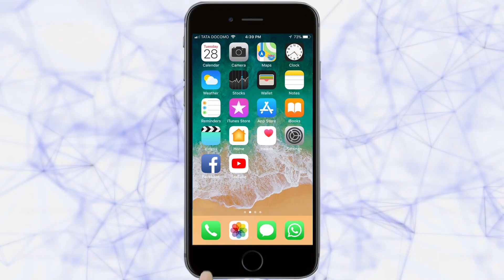येतोय वृद्धांवरील हल्ल्यांचे वास्तव मांडणारा चित्रपट | kolhapur News | 6-12-2019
येतोय वृद्धांवरील  हल्ल्यांचे वास्तव मांडणारा चित्रपट